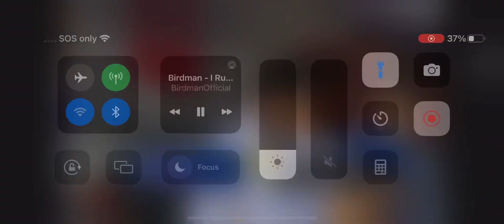An Awesome August - Texas comes thru for the kid from Tobacco Road-TEX@NyM-8-29-23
@2023 MLB
Tobacco Road - Nashville Teens